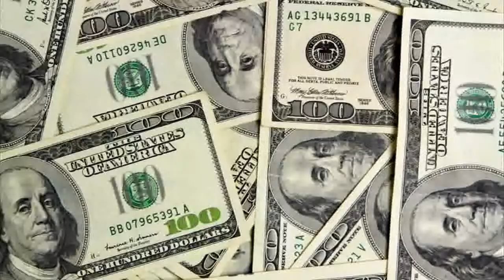Kaum Tug Hluas Nkauj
Peb kawm txug kaum tug hluas nkauj nyob mathai 25:1-13